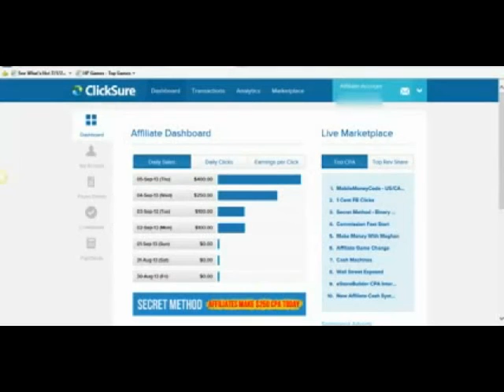2014 Millionaire System Review Scam ?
2014 Millionaire is a scam ?
2014 Millionaire System Review Scam?

This application is a great way to make profits and this can be done by trading the 60 seconds options over the Binary Options. You will not need to be a trader for using the application; this is for anyone who is looking for a business opportunity set to change lives. 5 of the 6 trades that you do on this platform will get you 75% profit.

Some other opportunities are listed below:

You can pick up the pairs that you want

Every 60 seconds, you can earn profits

You can make the $200 into $2000 with 30 minutes of trading in a day

2014 Millionaire System Review Scam ?
2014 Millionaire is a scam ?
2014 Millionaire is a scam ?
2014 Millionaire System Review Scam ?
2014 Millionaire System Review Scam ?
2014 Millionaire System Review Scam ?
2014 Millionaire is a scam ?
2014 Millionaire is a scam ?
2014 Millionaire System Review Scam ?
2014 Millionaire System Review Scam
· 2014 Millionaire review · 2014 Millionaire review